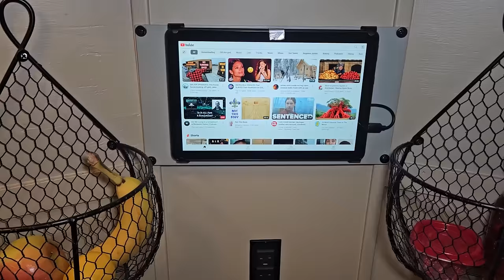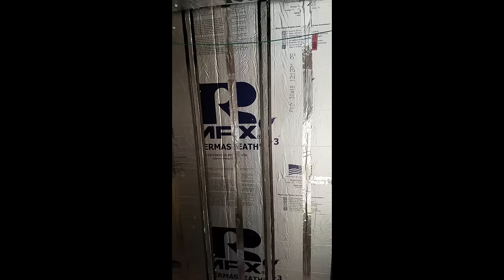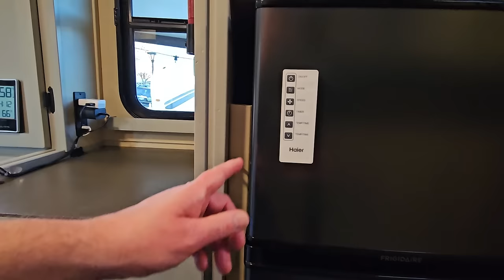Cargo to Cozy: Full Kitchen, Bathroom, Murphy Bed. DIY Dream!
6x12 Cargo Trailer Conversion to Tiny Home tour! Full kitchen, full bathroom, murphy bed, I purchased this V-Nose Cargo Trailer in 2018 and converted it to a tiny home, building everything you see!  I have been living in this little castle I built for almost six years, like a KING, and LOVE IT! Cheers